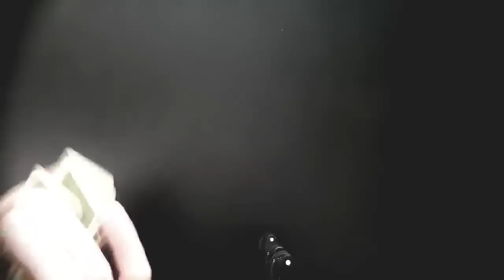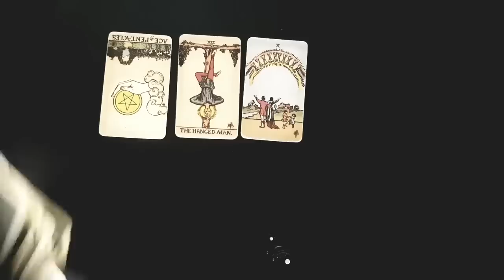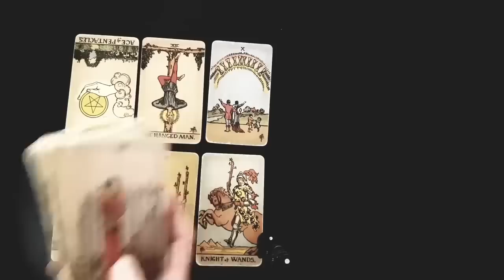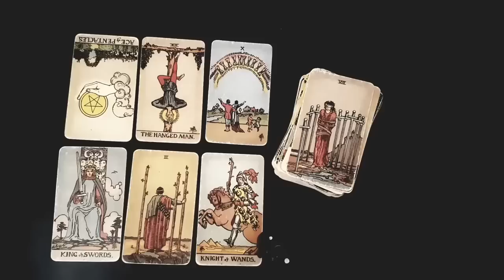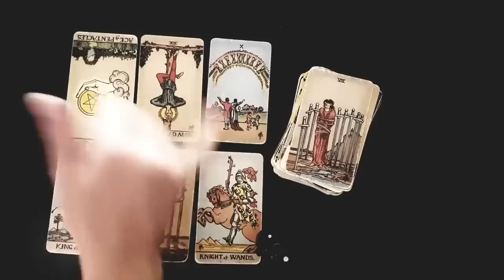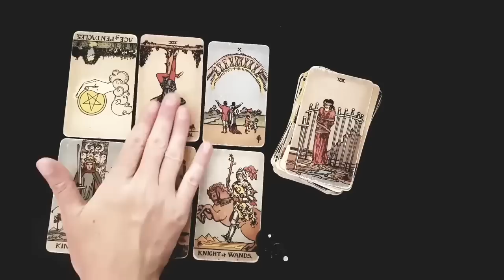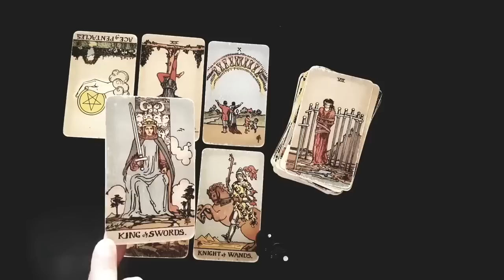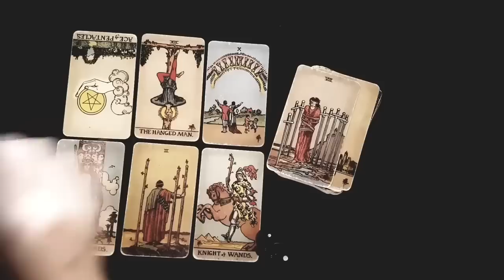CANCER 💕💕 HONESTLY, THEY'RE SOOO SCARED TO TELL YOU ALL OF THIS!!! 💕💕 MID DECEMBER 2022 TAROT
Thanks for tuning into watch your  HONESTLY,  THEY'RE SOOO SCARED TO TELL YOU ALL OF THIS!!! 💕💕 MID DECEMBER 2022 TAROT